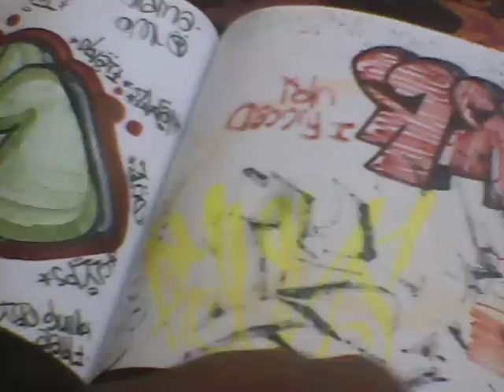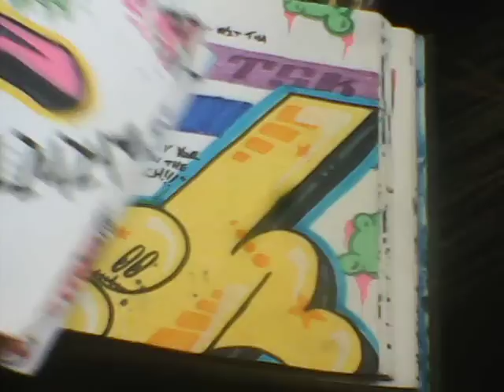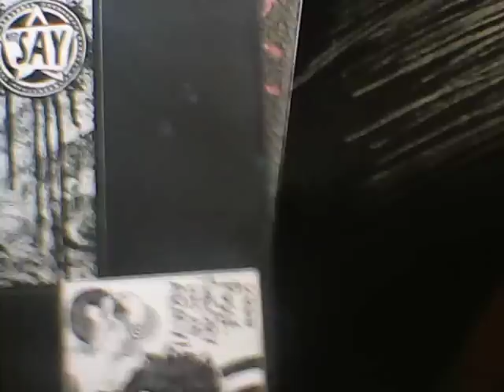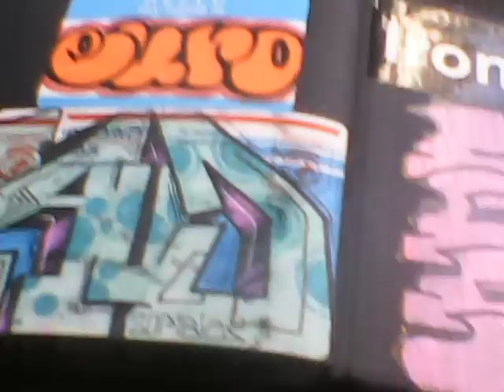EURO ONE DBDK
Tucson Graffiti